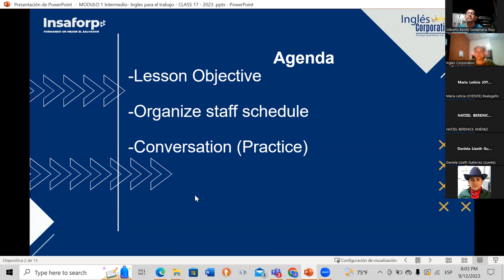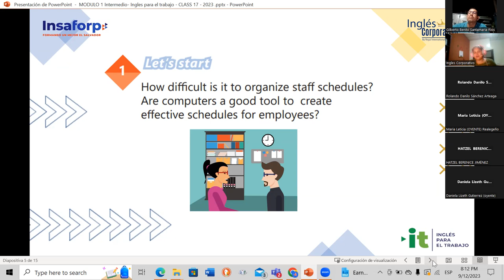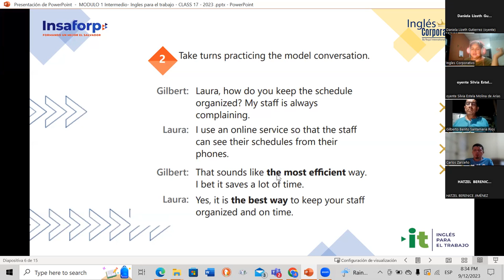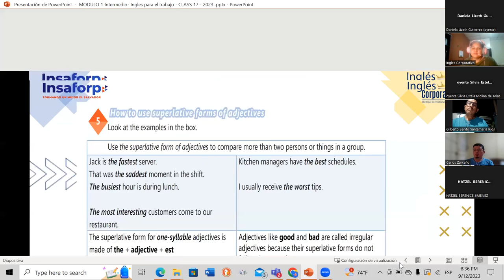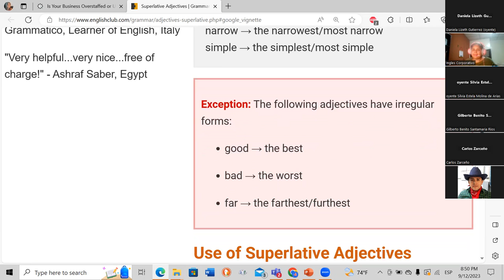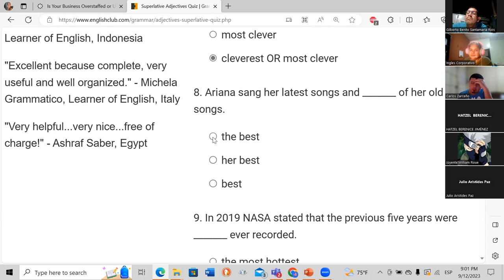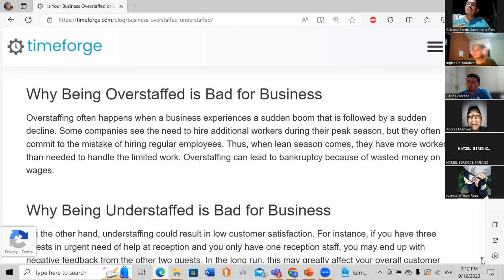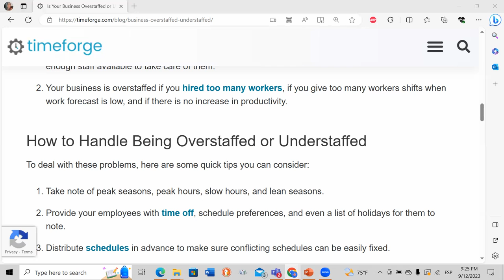SESION17-09/12/2023-AC29750-0012-2023-Baires-How to use superlative forms of adjectives. PART 1